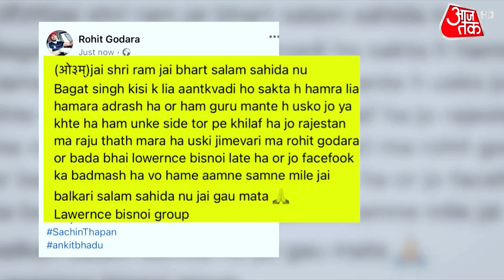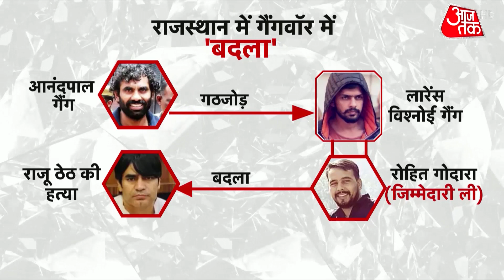Shankhnaad: Rajasthan में गैंगवॉर, राजू ठेठ की गोली मारकर हत्या | Latest News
राजस्थान के सीकर में बदले का गैंगवार हुआ है. इस में आनंदपाल -लॉरेंस बिश्नोई और काला जठेड़ी गैंग ने मिलकर गैंग्स्टर राजू ठेठ की गोली मार कर हत्या कर दी. आशुतोष चतुर्वेदी के साथ इस बुलेटिन में देखिए ये रिपोर्ट और अन्य बड़ी खबरें.

There has been a gang war of revenge in Sikar, Rajasthan. In this, Anandpal-Lawrence Bishnoi and Kala Jathedi gang together shot and killed gangster Raju Theth. Watch this report and other big news in this bulletin with Ashutosh Chaturvedi.